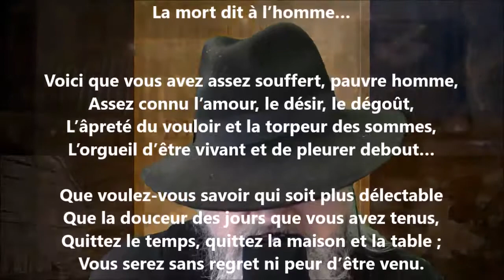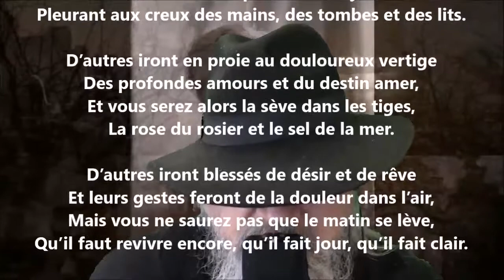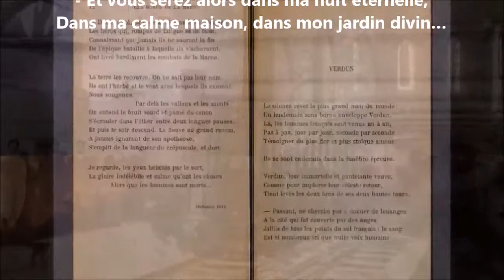La mort dit à l’homme… - Anna de Noailles lu par Yvon Jean